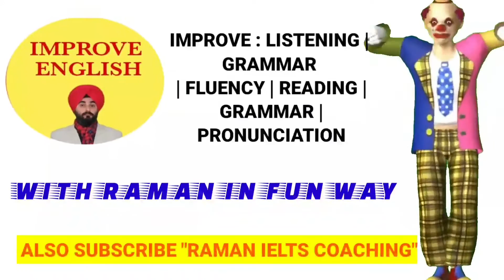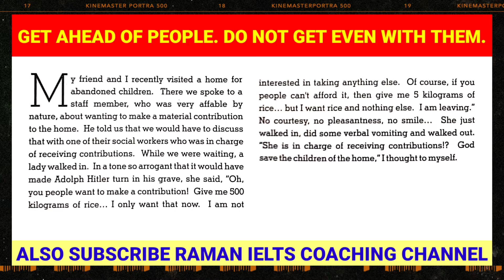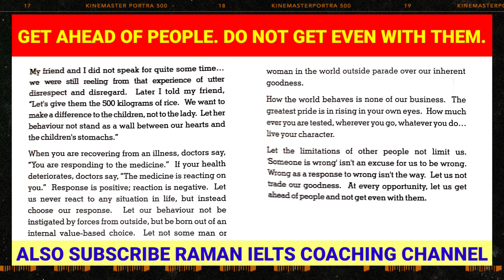Unposted Letter By Mahatria Ra | Audio Book - GET AHEAD OF PEOPLE DO NOT GET EVEN WITH THEM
My name is Ramandeep Singh the Language trainer creator of Youtube Channel Raman Ielts Coaching and Improve English with Raman is my New Youtube Channel to help people in improving their English language ability. Here I would like to help people of all age groups in improving English in a very interactive manner. On this channel I would be uploading interesting stories and Read famous books for you to develop your interest towards reading. You will Listen to me and simultaneously read the text on the screenAC which would help in your language development in many ways such as
1. Reading ability
2.
3.
4. Spelling improvement
5. Listening Ability
6. Grammar improvement
7. Context knowledge
8.
9.

and much more. It is recommended for subscribers to read along with me to develop fluency in English.